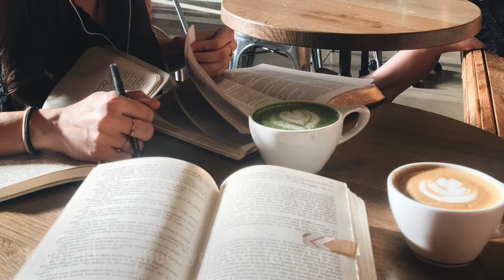What is life in Santa Barbara like?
Check out some of the highlights of living and going to school in Santa Barbara!